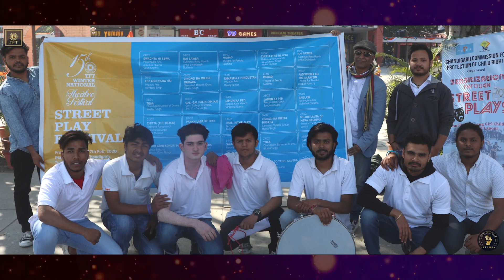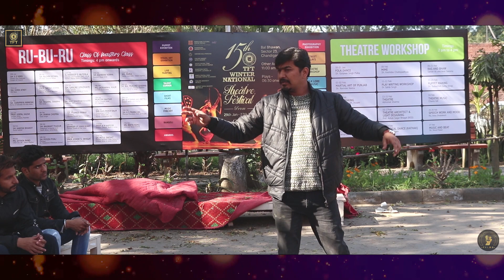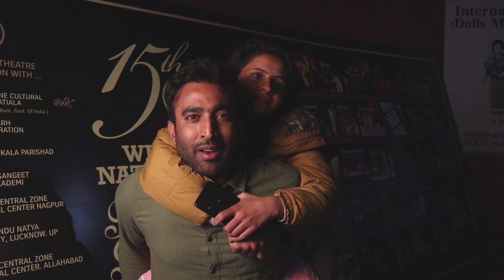Asia's largest festival|15th TFT winter national theatre festival| Day17|2020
Theatre For Theatre TFT organized 3rd Chapter of Asia's Largest 30 Days 15th Winter National Theatre & Cultural Festival in Chandigarh 2020.

TFT | Asia’s Largest | 30 Days | 15th TFT Winter National Theatre Festival | Day Highlights | [2020]